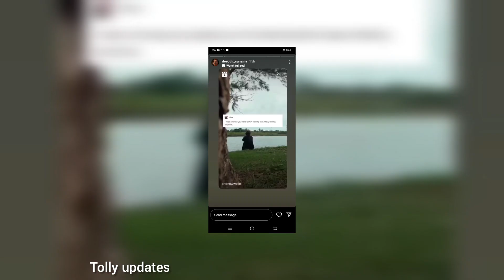ఏజెంట్ ఆనంద్ ఆహా లో రాబోతుంది అంటూ అనౌన్స్ చేసిన షణ్ముఖ్// ప్రేమ విలువ తెలుసుకుంటా అంటున్న దీప్తి